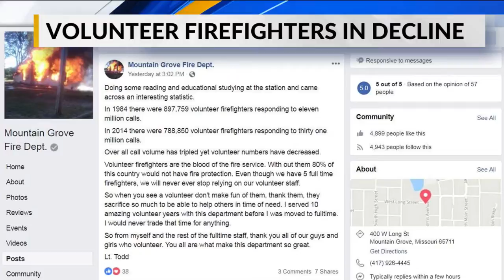volunteer firefighters in decline